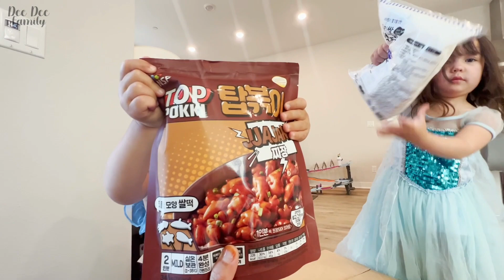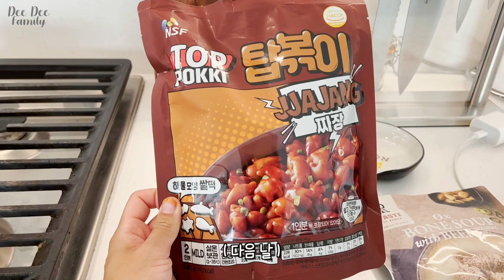짜장 떡볶이를 처음 먹어본 아이들의 난리난 반응?!ㅋㅋ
우리집 막내 감자 채널 🐶